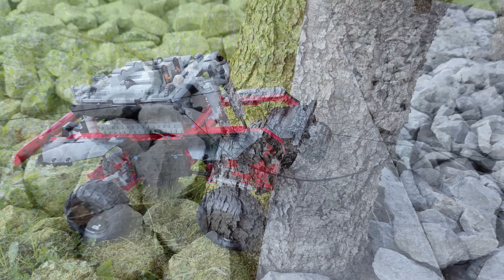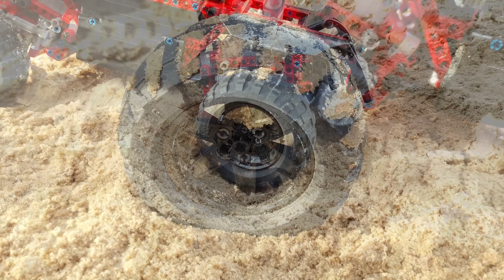LEGO Mega Independent Suspension with Electric-Adjustable Clearance and Winch 4WD RC-Car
9 motors! Off-road vehicle IR RC car from LEGO Technic with independent adjustable suspension, variable ground clearance with 4 separate electric drives, all-wheel drive (AWD), differentials, all turning wheels, auxiliary winch, headlights and an automated wing (spoiler).

A combined four-way infrared remote control is used for control: 4 channels, 8 sticks. 2 battery packs with 16 AA cells and 12 more AAA batteries in the remote control. 4 LED light bulbs.

00:00 - The composition of the elements
00:11 - Assembly of wheel drives
01:52 - Frame assembly
02:30 - Demonstration of the trolley operation
02:42 - Creation of an adjustable suspension mechanism
03:22 - Checking the operability of the variable clearance
03:52 - Installing the suspension control unit in the car
04:11 - Layout of the equipment control panel
04:22 - Cool features demo presentation
06:32 - Hanging of external decorative elements of the body
06:51 - Spoiler-wing with electric drive
07:03 - Testing the winch power
07:17 - A trip to the outside
07:24 - Overcoming the tall grass
07:52 - Climb over the curb using a winch
08:43 - Jumping on rocks
09:13 - Climbing the cliff
09:46 - A journey through the sand
10:13 - The winch helps to pull out of the mud
12:27 - Surmount the ditch of the moat
13:37 - Descent from the rock
15:05 - Funny fails

FEATURES:
· 9 ELECTRIC MOTORS
· 4 INDEPENDENT WHEEL HEIGHT ADJUSTMENTS (4 MOTORS)
· SEPARATE AXLE DRIVES OF ALL 4 WHEELS (2 MOTORS)
· TURNING ALL FRONT AND REAR WHEELS (1 MOTOR)
· POWERFUL ELECTRIC WINCH WITH CABLE AND HOOK (1 MOTOR)
· MOTORIZED SPOILER WING WITH CHAIN DRIVE (1 MOTOR)
· 4 FRONT LIGHTS